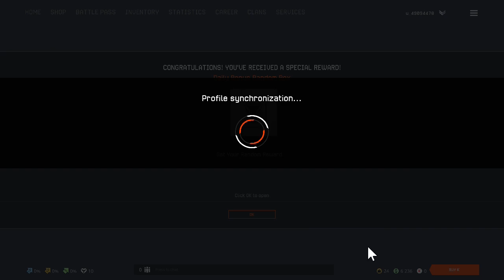A warface clip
REVIEWS
“Warface is a military shooter built on a bedrock of satisfying gunplay, slick movement, and sharp visuals.”
PCGamesN

“Warface is a gritty looking first person shooter that focuses primarily on online multiplayer. It doesn’t feature abilities like wall running, jetpacks, or special attacks, but that doesn’t hurt the game. It takes on the more realistic, boots on the ground type of gameplay.”
Gaming Trend

“Warface equally focuses on a handful of PvP game modes, as well as cooperative game modes, such as special operations that will require deliberate planning and teamwork if you want to succeed.”
SelectButton
JUST UPDATED

The new in-game Battle Pass "Mutiny" has already started meaning that it is time to set off on a breathtaking journey and earn new spoils of war. Hurry up to get hold of the exclusive body skins, the rifle DVL-10 M2, weapons and camouflages of the new series, and many other prizes!

Moreover, you will find a themed Ranked Matches season, new login streak rewards and changes to the game shop line-up.

This event puts you in the middle of a tropical conflict between “Guardians” and “Rogues”. Yet, another elite unite operates behind the scenes – “Peacekeepers”. Show off your prowess and they may even let you join their esteemed ranks.

You can expect a fully client-integrated Battle Pass with premium and free access types, a simple yet satisfying progression system, “Guardian” and “Rogue” weapon series, “Peacekeeper” outfits and heaps of achievements to stand out among the rest.

“Mutiny” is in the air… Will you follow the order or break the cage that ensnarls you?

Warface is a contemporary MMO first person shooter with millions of fans around the world. It offers intense PvP modes, compelling PvE missions and raids that you can challenge with five diverse classes and a colossal customizable arsenal.

Intense PvP
Over ten multiplayer modes with dozens of maps – from time proven shooter classics to fresh experiments, as well the elaborated system of ranked matches with unique rewards await its heroes.

Compelling PvE
Play with your friends in exciting online missions or try yourself in full-scale raids with several difficulty levels and epic loot.

Diverse classes
Rifleman, Medic, Engineer, Sniper and SED are at your service: assault the defenses of your enemies, revive your teammates, mine the corridors, take down the foes with precise shots or tank the enemy's counter-attack - here you decide how to act!

Enormous customizable arsenal
Hundreds of weapons are at your disposal, customizable with a range of scopes, grips, flash guards, and camo to get the best performance tailored to your preference.

Jump into action and play for free!